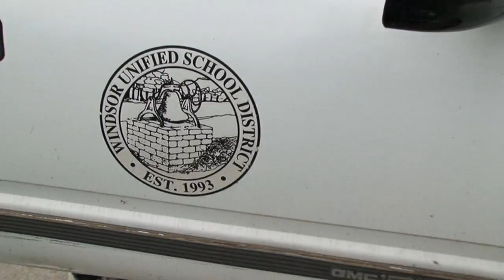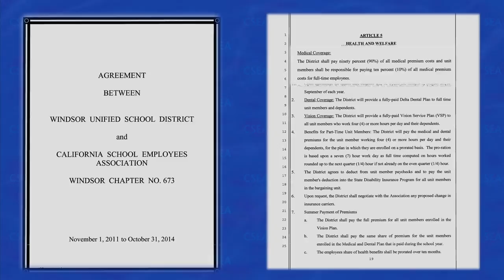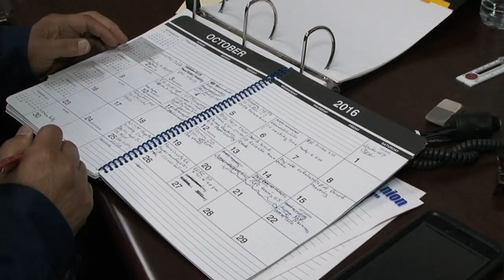FRANK RODRIGUEZ - CSEA Area B Director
The California School Employees Association is fortunate to have Frank Rodriguez as its Area B Director. As a Maintenance Specialist in the Windsor School District, he dedicates himself to his work and the students he serves. As the Area B Director, he spends countless volunteer hours serving the members of CSEA.